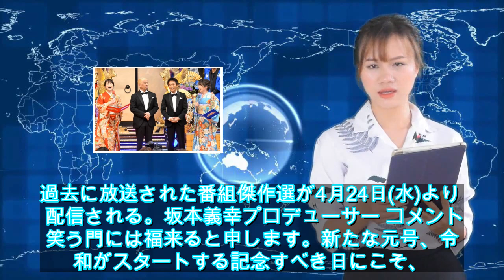ダウンタウンが令和初日をにぎわす！「リンカーン×ドリーム」4時間SP放送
ダウンタウンが令和初日、5月1日(水)の夜に4時間のスペシャル番組「〜令和初日お笑い祭〜大復活リンカーン×ドリーム東西ネタSP(仮)」(夜7:00-、TBS系)を送る。

元日恒例の東西お笑い対決が令和初日に
毎年元日恒例の「笑いの王者が大集結！ドリーム東西ネタ合戦」を放送。笑いの猛者たち24組が東西に分かれてどちらが面白いのか競う笑いの祭典が繰り広げられる。

MCはダウンタウン、東軍キャプテンは志村けんとキャイ～ン、西軍キャプテンは西川きよしと雨上がり決死隊が務める。

東軍、西軍の芸人たち